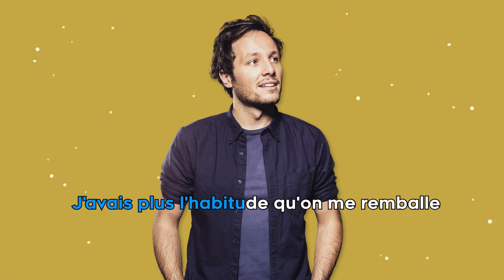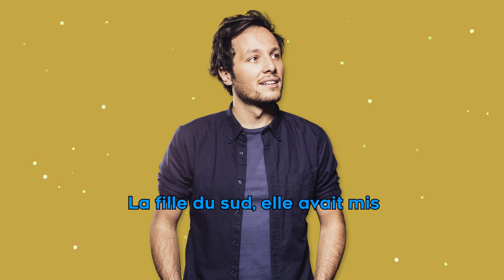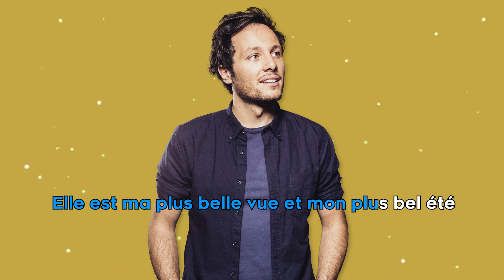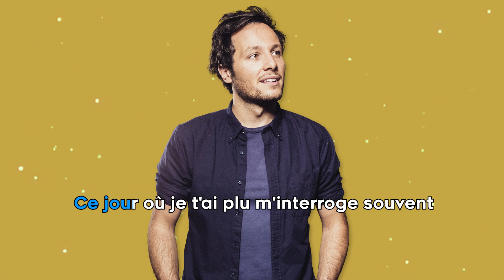Vianney - La fille du sud (karaoke version)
Artiste : Vianney
Titre : La fille du sud

Paroles :
On m'a dit qu'c'était là que tu venais souvent
J'ai pensé "n'y va pas" et j'suis venu pourtant
J'avais plus l'habitude qu'on me remballe
Mais comme t'étais du sud, j'ai pris un Mistral
Moi, j'voulais n'importe quoi tant qu'c'était avec toi
Même devenir amis, même conduire dans Paris
Faut pas faire des études pour être au courant
Que comme t'étais du sud, tu prenais ton temps
La fille du sud, elle avait mis
Dans ma vie tout son pays
La fille du sud, j'l'attendais là pour partir
La fille du sud, quand elle avait froid
J'aurais fait n'importe quoi
Les filles du sud, je vous le dis
Ne sont pas
N'importe qui
Puis on еst devenu copains et copains c'est moins biеn
Mais s'engueuler à deux ben c'est mieux qu'à un
Avant toi c'était dur et froid comme la nuit
Mais comme t'étais du sud, t'as réchauffé ma vie
Ne sont pas
N'importe qui
La fille du sud, elle est comme un Soleil
Qui rayonne et qui donne le sourire au réveil
Elle est ma plus belle vue et mon plus bel été
Elle a mis dans ma rue la Méditerranée
Et deux anneaux plus tard dans du papier d'argent
J'ai rangé notre histoire, ce Mistral gagnant
Ce jour où je t'ai plu m'interroge souvent
Comme tu venais du sud
Était-ce un accident
La fille du sud